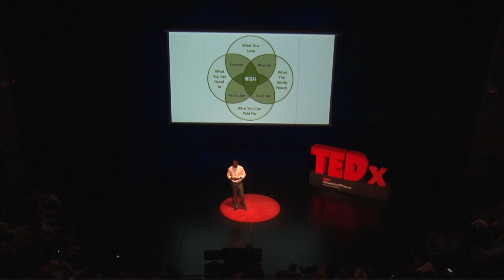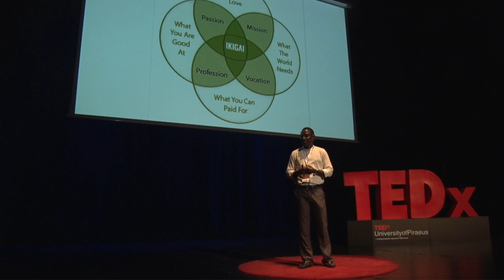Ubuntu: Είμαι αφού είμαστε | Jean-Didier Totow Tom-Ata | TEDxUniversityofPiraeus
In Jean-Didier Totow Tom-Ata's viewpoint of the world, a central idea is that there are no problems, just challenges. This perspective of his, combined with the teaching from his home country, helped him overcome any obstacle found in his way up until today. According to Jean-Didier, ‘Switch Perspective’ brings wisdom and protects from one-dimensional and selfish views. Jean-Didier Totow Tom-Ata is a young, energetic, ambitious and optimistic person. He comes from Congo and he lives in Greece for the last 7 years. During this period he has achieved a lot of admirable things. He is the President of the Congolian Committee in Greece and the Vice President of the Greek Forum of Refugees. He is a graduate of the Department of Digital Systems of the University of Piraeus, a postgraduate student in advanced systems of IT and a Researcher in the Research Centre of the University of Piraeus dealing with “big data”. Busy, studious, well-composed and dedicated fully to his goals. He speaks 6 languages. An important characteristic of his mentality is that there are no problems rather challenges. His faith in the creation of a world where everybody will live peacefully and harmoniously acts as a guide for his motives and actions. This talk was given at a TEDx event using the TED conference format but independently organized by a local community.